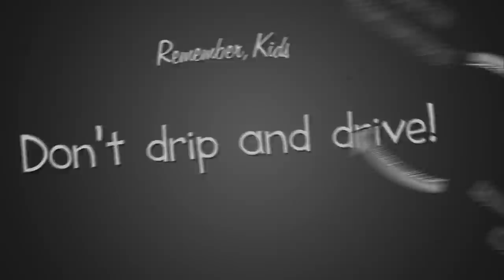Vlog? Hall of Vape / Glaz Mini / DDs DMND / Akkuträger "restaurieren"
Ich möchte ausprobieren, ob ich ein ganzes Video ohne Schnitte durchlabern kann. Lasst mich hören, ob das so ok ist :)

Ja, da hängt ein Popel in meiner Nase. Ich find das schlimmer als Ihr!